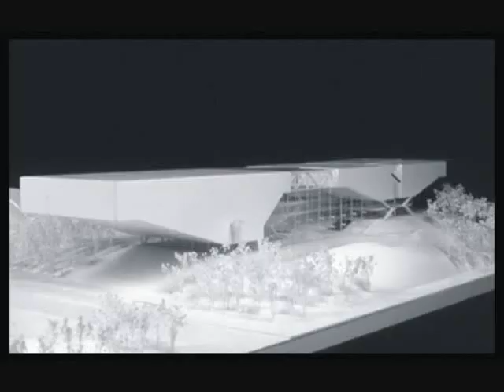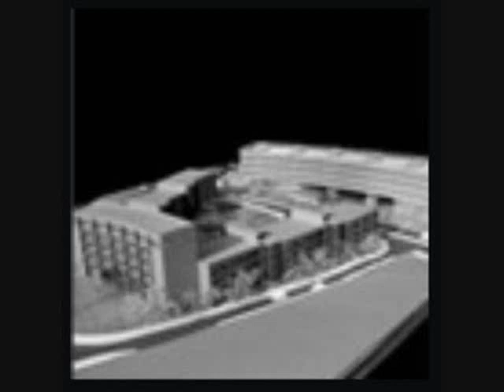"Luz y Diseño" Congreso Internacional de Arquitectura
Congreso Internacional de Arquitectura "Luz & Diseño"
Lugar: Tecnológico de Monterrey Campus Zacatecas (planta baja del CCI)
Los días: 12, 13, 14 y 16
Mes: Octubre

Programa:
Lunes 12
° Marilyne Andersen (MIT)
° Juan Manuel Soler (Javier Sánchez)
° Felipe Leal

Martes 13
° Alejandro Hernández (Arquine)
° Alma Du Solier (EDAW/AECOM)

Miércoles 14
° Arditti + RDT
° Ramón H. Álvarez Sierra (BGP)

Viernes 16
° Autodesk-ecotect-Revit
° Enrique Norten

* El día jueves 15 no habrá conferencias, sino un evento social.